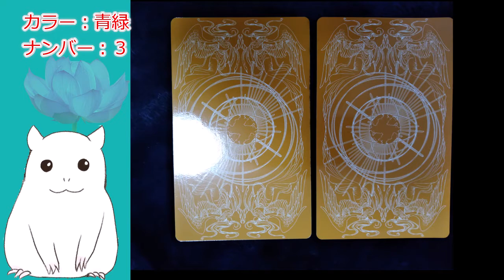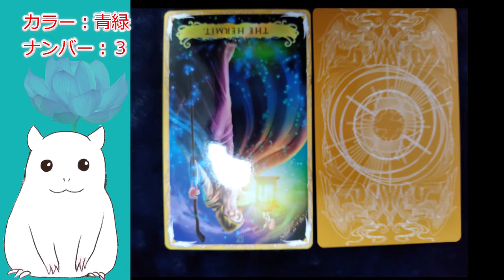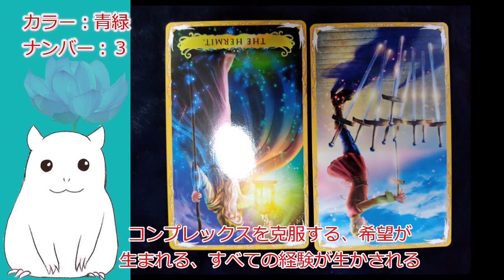【ゆっくり】本日の占い・今日のアドバイス【見た時がタイミング】